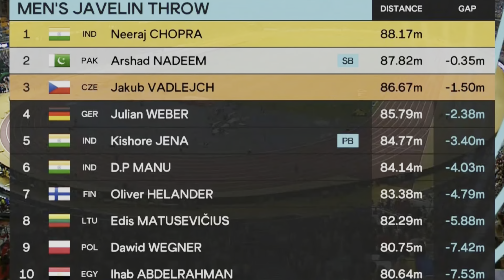भारत ने रचा इतिहास : 1st ever Gold in World Athletics championship | Neeraj Chopra Final Result